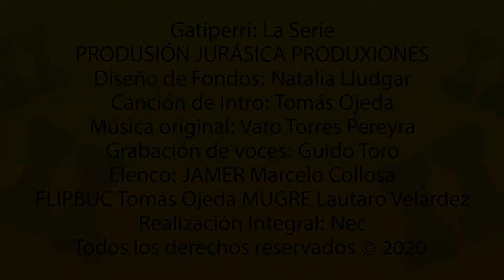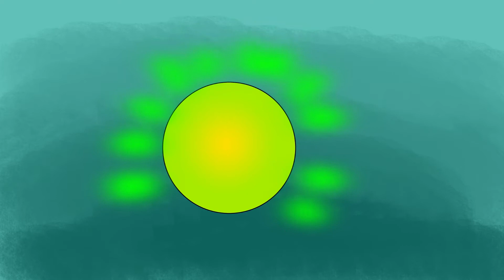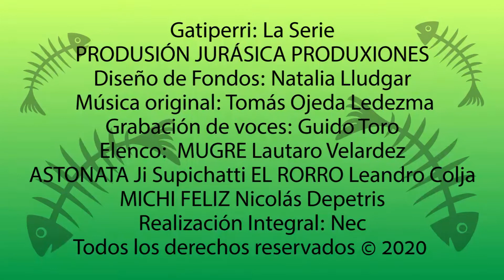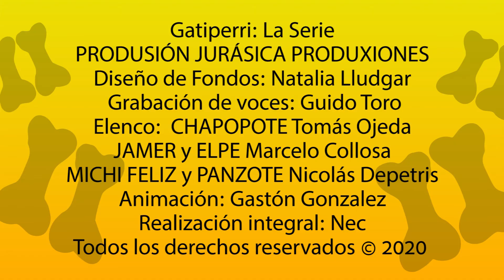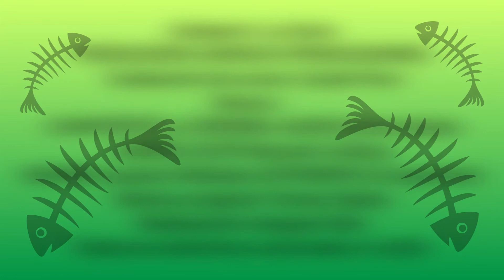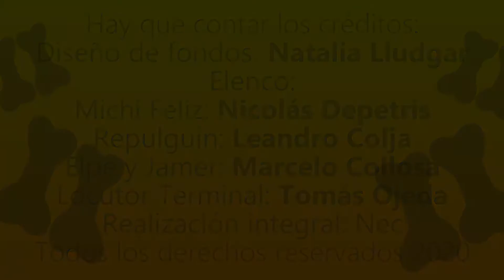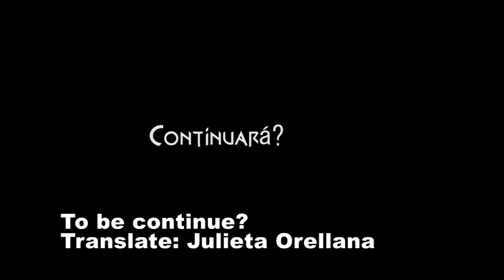🐈 GatiPerri 🐕 The Animated Series - Complete First Season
The Adventures of the most crazy cats and dogs of the World!